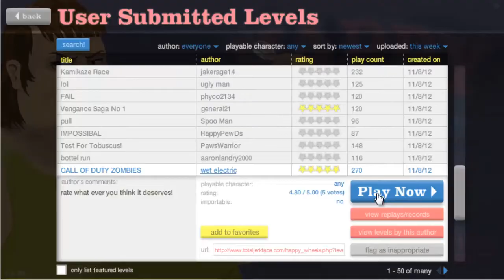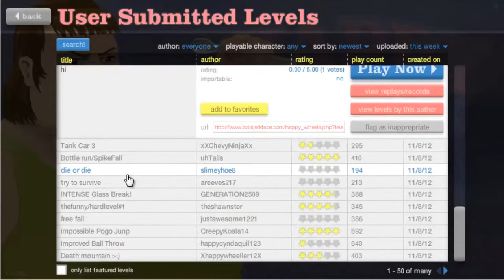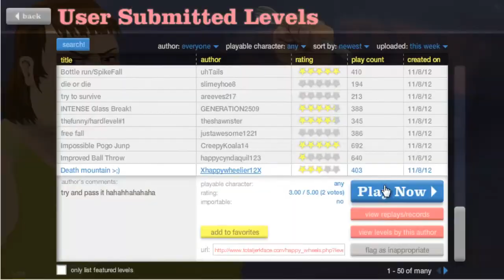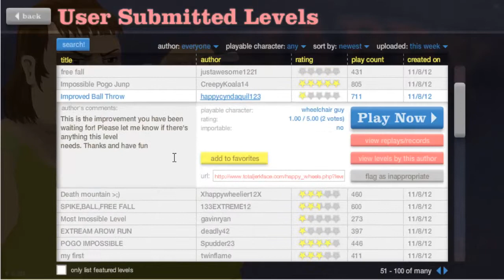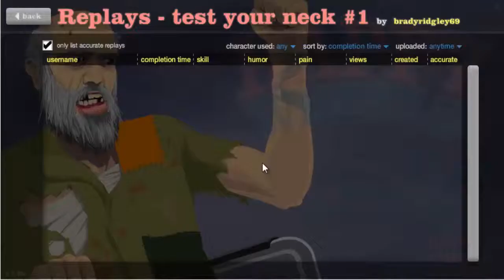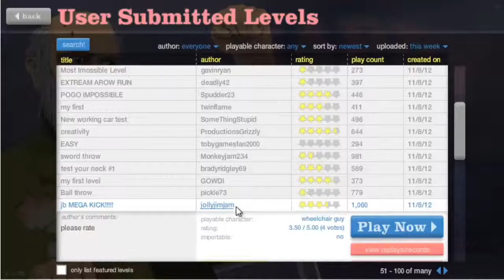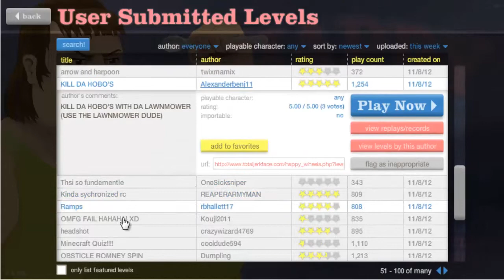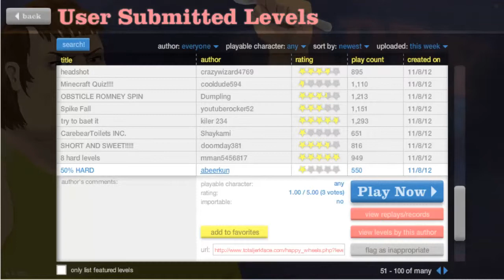Santa is a dirty boy happy wheels 8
Hope you like dis here vidya